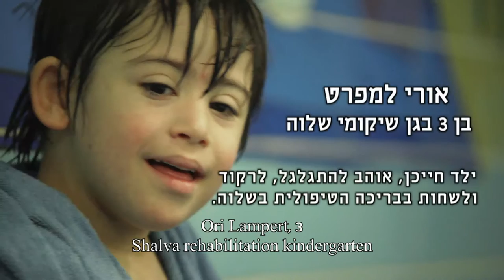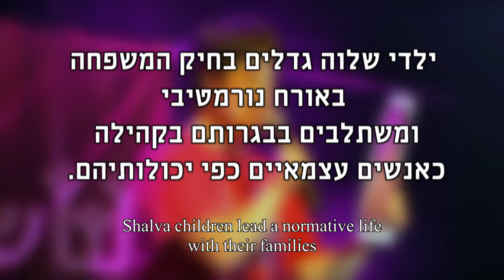SHALVA's Success Stories - סיפורי הצלחה של ילדי שלוה